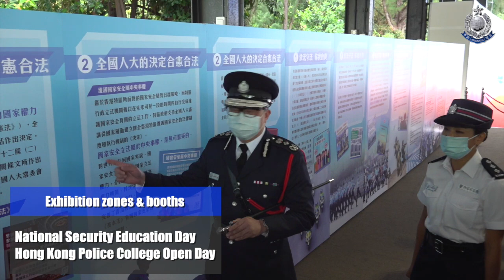【 Hong Kong Police Force • National Security Education Day】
On National Security Education Day (April 15), Hong Kong Police College held an open day to deepen the public's understanding of HKPF's work in the realm of safeguarding national security.